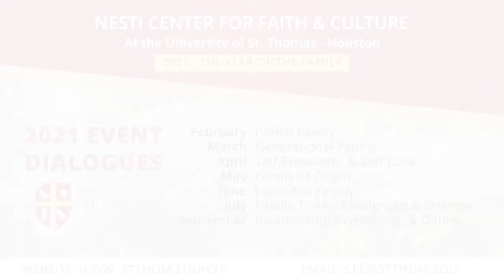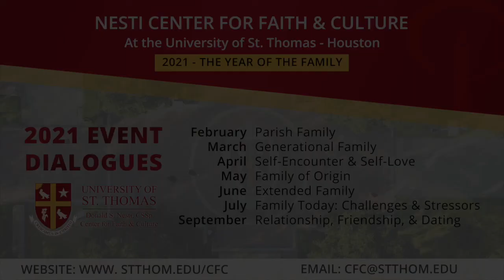Generational Family | Nesti Center for Faith & Culture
Description: Finding a common language among generations

Participants:

Catherine Musco Garcia-Prats
Educator, Motivational Speaker/Author
Wife, Mother, Mother-in-law, Grandmother (Baba)

Cyndi Llorens
Wife, Mother, Mother-in-law, and Grandma (Mama)

Deacon Corney Llorens
Husband, Dad, Dad-in-Law, Deacon & Poppea